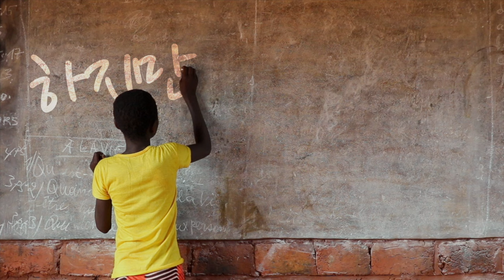[NEW] 월드비전을 소개합니다 😎